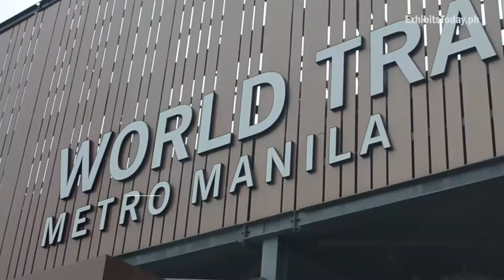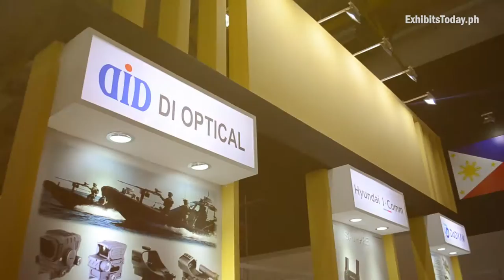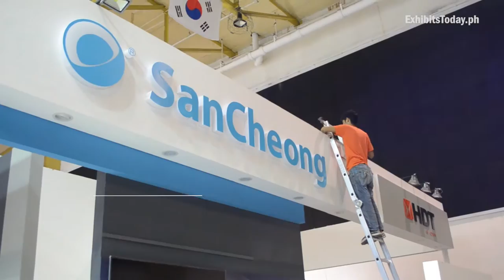11 Exhibit Stands in 3 Days (ADAS 2016)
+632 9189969 / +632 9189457 / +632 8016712

Last September 28-30, 2016, Benew Designs and Swedish Designs - two of the top exhibit booth contractors in the Philippines - joined forces to build 11 exhibit stands for the ASIAN DEFENCE, SECURITY & CRISIS MANAGEMENT EXHIBITION & CONFERENCE (ADAS) 2016. Check out our prepared video taken during the ingress and 2nd day of the ADAS event.